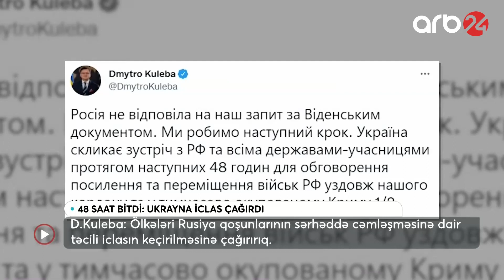Almaniya kansleri bu gün Ukraynaya, sabah isə Rusiyaya səfər edəcək – Xəbərlər